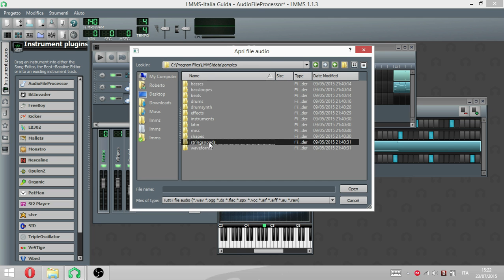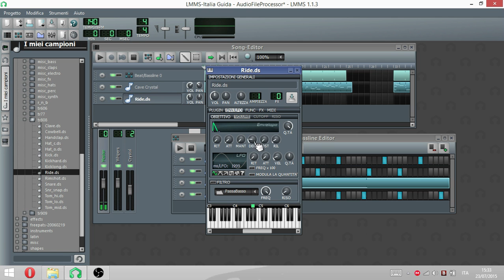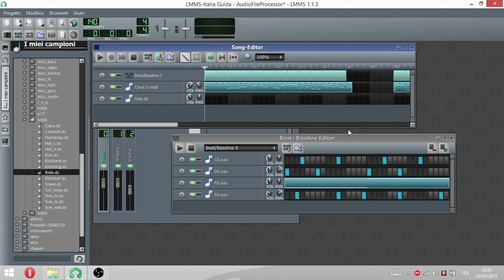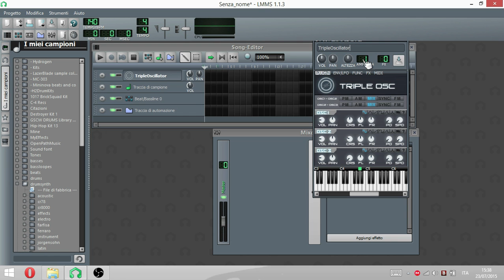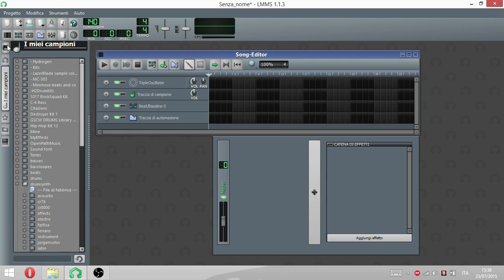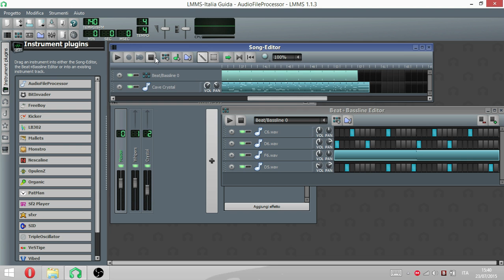Guida Parte VII - Audio File Processor | LMMS-Italia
Ritorna la guida di LMMS!
Questa volta vediamo le funzioni principali dell'Audio File Processor, un plugin che permette di usare suoni esterni come strumenti e tanto altro.